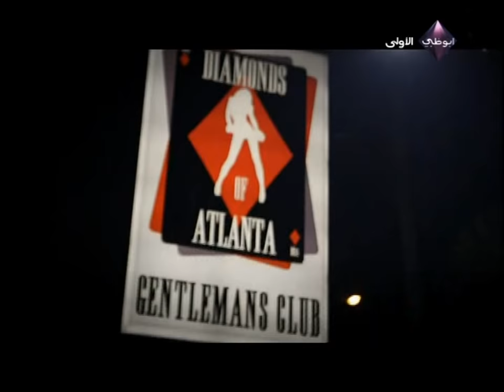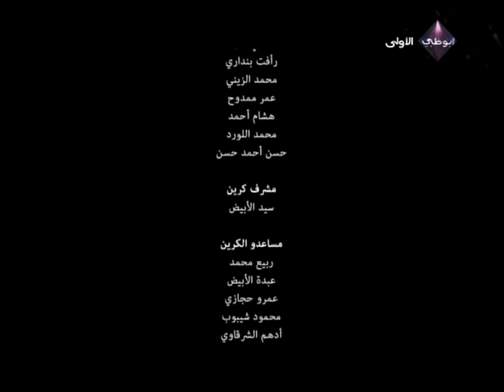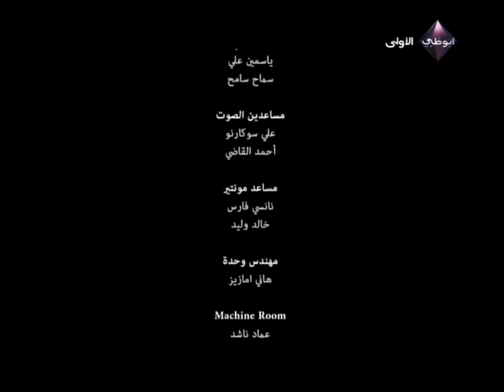خطوات الشيطان .. الحلقة الثالثة .. مع معز مسعود